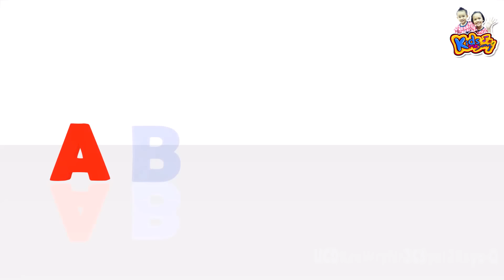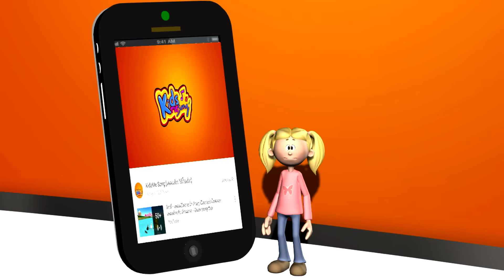เพลงเด็ก ก เอ๋ย ก ไก่ ชะชะช่า แบบเรียน ก-ฮ สำหรับเด็กอนุบาล การ์ตูน 3D น่ารักๆ By KidsMeSong [HD]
ก.เอ๋ย กอไก่2  สำหรับเด็ก  สนุกๆ  แบบดั้งเดิม  ดนตรี ใหม่ พร้อมแบบอ่านตามทีละตัว
สื่ออนิเมชั่นประกอบการเรียนการสอน พยัญชนะไทยทั้ง 44 ตัว
ก เอ๋ย กไก่
ข ไข่ อยู่ในเล้า
ฃ ขวด ของเรา
ค ควาย เข้านา
ฅ คน ขึงขัง
ฆ ระฆัง ข้างฝา
ง งู ใจกล้า
จ จาน ใช้ดี
ฉ ฉิ่ง ตีดัง
ช ช้าง วิ่งหนี
ซ โซ่ ล่ามที
ฌ เฌอ คู่กัน
ญ หญิง โสภา
ฎ ชฎา สวมพลัน
ฏ ปฏัก หุนหัน
ฐ ฐาน เข้ามารอง
ฑ นางมณโฑ หน้าขาว
ฒ ผู้เฒ่า เดินย่อง
ณ เณร ไม่มอง
ด เด็ก ต้องนิมนต์
ต เต่า หลังตุง
ถ ถุง แบกขน
ท ทหารอดทน
ธ ธง คนนิยม
น หนู ขวักไขว่
บ ใบไม้ ทับถม
ป ปลา ตากลม
ผ ผึ้ง ทำรัง
ฝ ฝา ทนทาน
พ พาน วางตั้ง
ฟ ฟัน สะอาดจัง
ภ สำเภา กางใบ
ม ม้า คึกคัก
ย ยักษ์ เขี้ยวใหญ่
ร เรือพายไป
ล ลิง ไต่ราว
ว แหวน ลงยา
ศ ศาลา เงียบเหงา
ษ ฤาษี หนวดยาว
ส เสือ ดาวคะนอง
ห หีบ ใส่ผ้า
ฬ จุฬา ท่าผยอง
อ อ่าง เนืองนอง
ฮ นกฮูก ตาโต

ขอบคุณมากค่ะสำหรับการดูวิดีโอนี้และสำหรับการแชร์วิดีโอของช่องหนู

Line ►► kidssongth